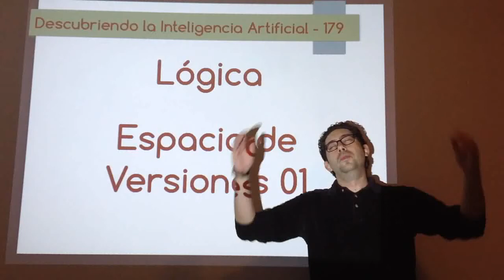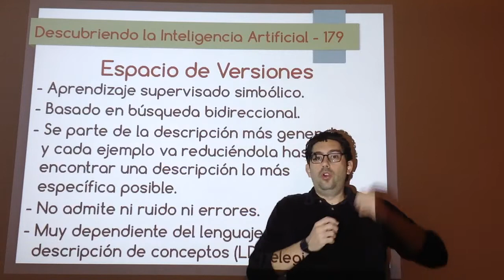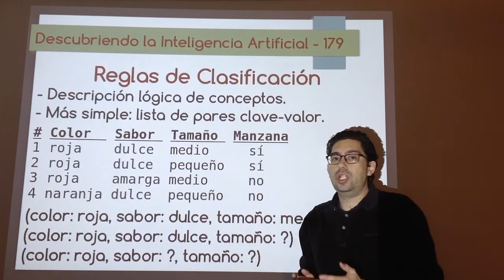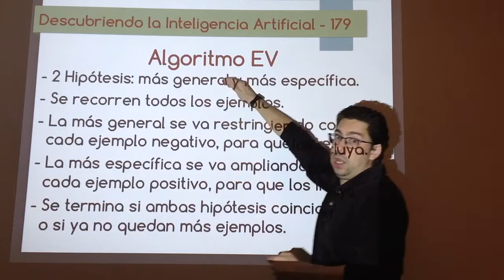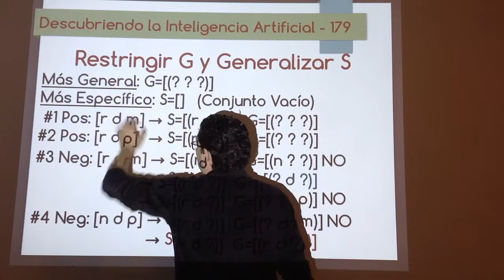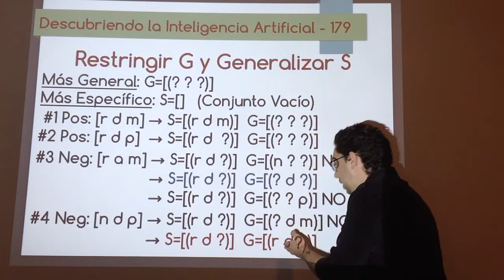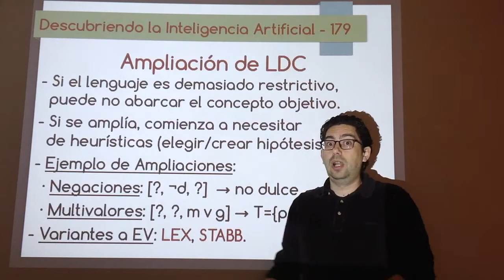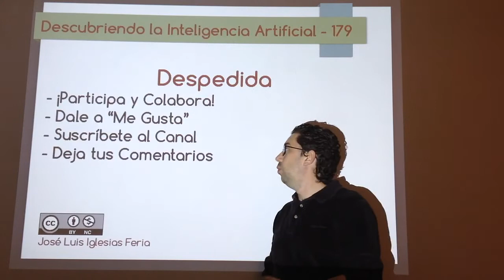Nº 179: IA Lógica - Espacio de Versiones 01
Espacio de Versiones es el algoritmo más simple para hacer aprendizaje supervisado simbólico con lenguajes lógicos, en concreto, el lenguaje de descripción de conceptos (LDC). Se explican las bases del algoritmo mediante un ejemplo simple. También se analizan las ventajas y los inconvenientes.